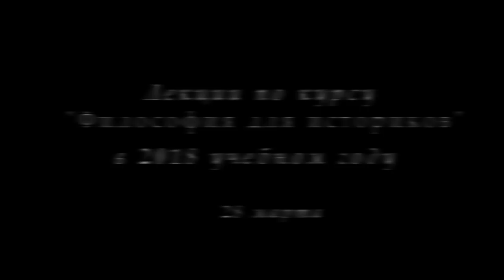М.В.Попов. 14. «Социальное становление». Курс «Философия И-2018». СПбГУ.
На четырнадцатой лекции профессора М.В.Попова по философии для историков "Социальное становление" 28 марта 2018 г. показано применение категории становления для описания переходных периодов в истории.

Веб-сайт

Желающие помочь Фонду Рабочей Академии могут перечислить пожертвования на карту Сбербанка:
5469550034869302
Михаил Васильевич П.